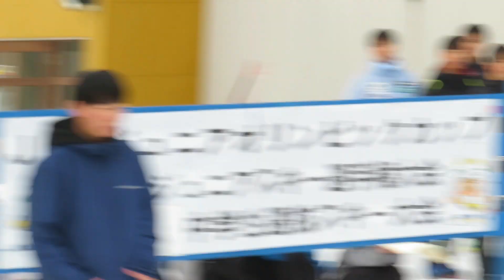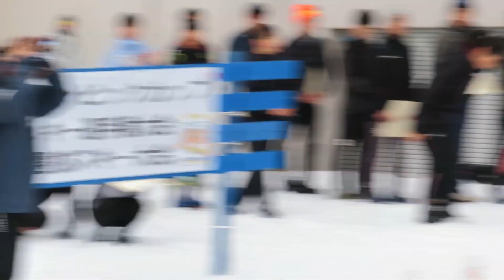JOCジュニオリ2023コンバインド 表彰式 女子 2023/03/12(日) 名寄健康の森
１位 池田葉月 選手
２位 藤原柚香 選手
３位 菊池楼紗 選手
４位 海沼優月 選手
５位 山崎詩由衣 選手
６位 久保田凛々子 選手
７位 内田ここな 選手
８位 坂本李花 選手
９位 近藤きよら 選手